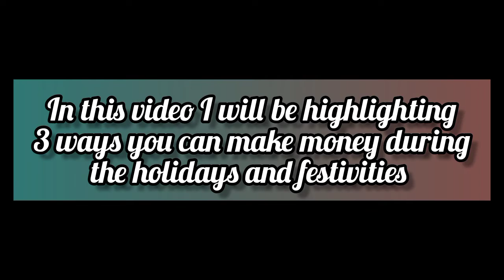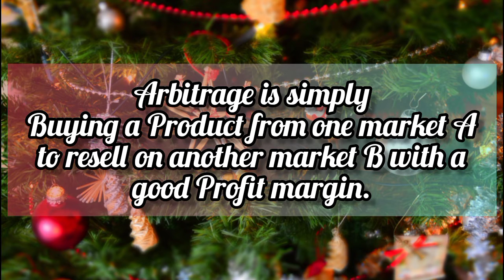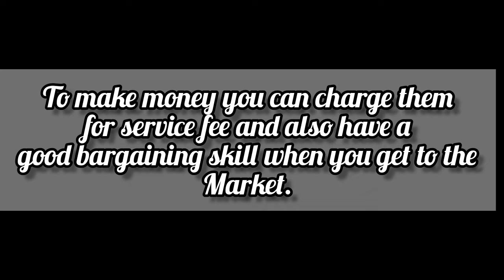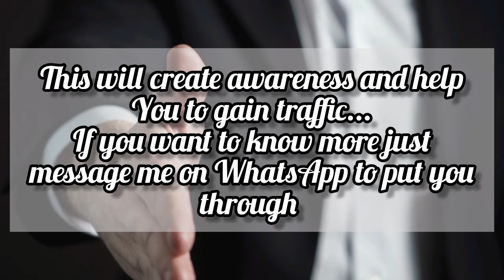3 side hustles for the Festive period.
This video contains side hustles that you can use to make some good morning for the coming holidays. I am talking about Thanksgiving, Halloween, black Fridays, Christmas and new year!!!

It will be a busy time of the year, and there will be alot of opportunities to make some few cash, especially if you are looking for what to do with little or no Capital. I hope you enjoy watching!

The details in this video can only work if you apply action. I am not promising an overnight result. If you don't practice you will won't get the benefits